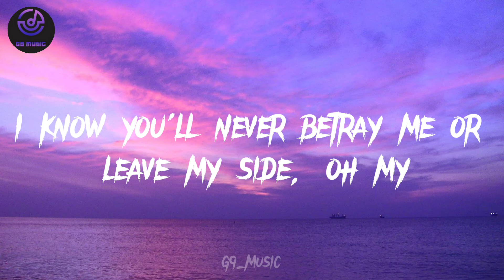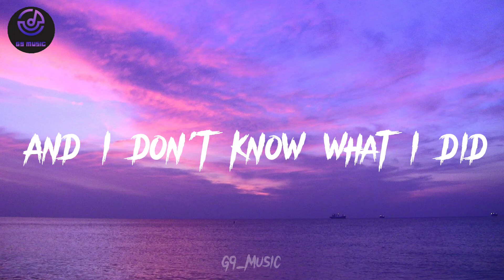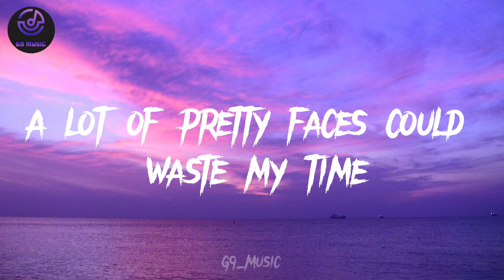Anees - Sun and Moon (Lyrics Video)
song:Sun and Moon
artist:Annes
edited by:G9_Music

Full lyrics:

[Intro]
Yeah, yeah

[Verse 1]
I'm trynna stay by your side til the day I die

[Chorus]
(Girl, you make the flowers bloom)
Girl, you make the stars collide
(Don't you know you make the stars collide?)

[Verse 2]
My sweetest words are mere birds in your perfect sky, oh my

[Chorus]
(Well don't you know you make the stars collide?)